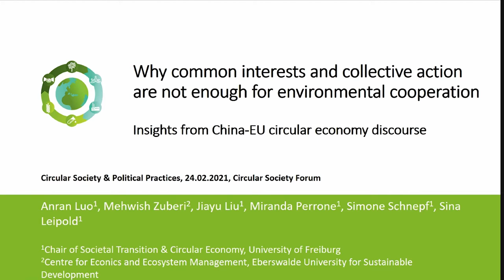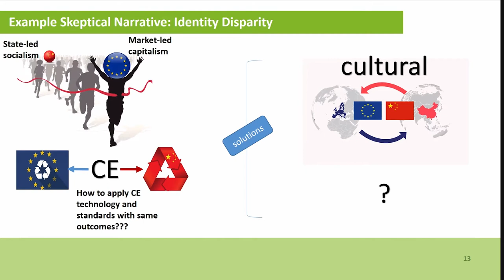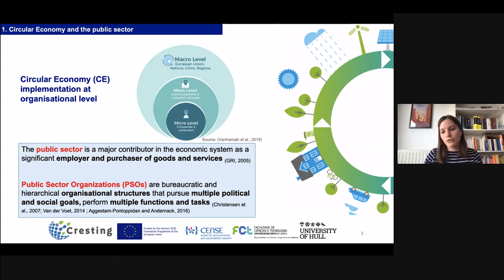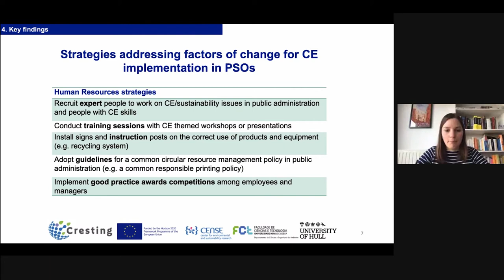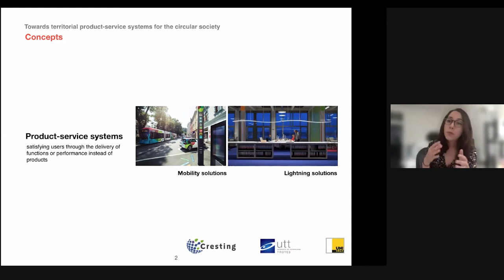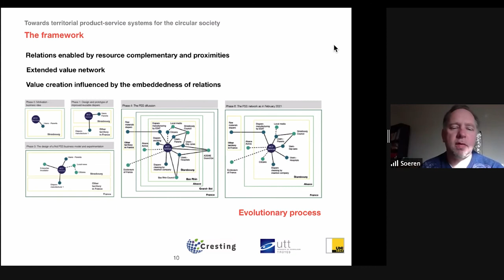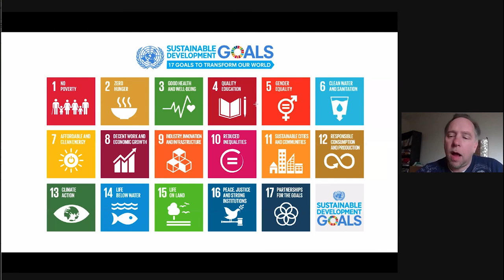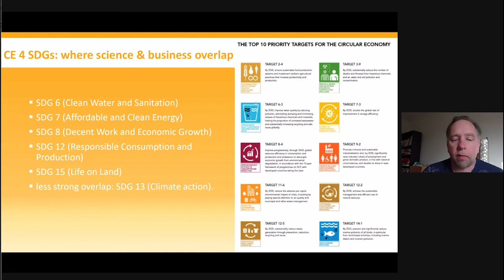Circular Society Forum 2021: Circular Society and Political Practices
Anran Lou, Mehwish Zuberi, Jiayu Liu, Miranda Perrone, Simone Schnepf, Sina Leipold / Why common interests and collective action are not enough for environmental cooperation – Insights from China-EU circular economy discourse.

Natacha Klein, Tomás B. Ramos, Pauline Deutz /  Organisational change management for circular economy implementa-tion in the public sector.

Estephania Delgadillo Jaime, Tatiana Reyes, Rupert Baumgartner / Towards territorial product-service systems for the circular society”